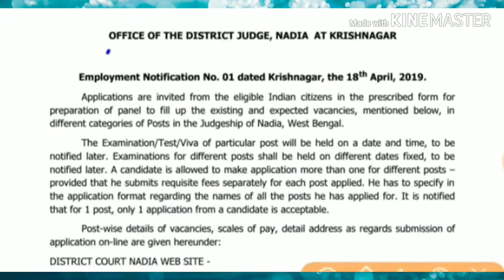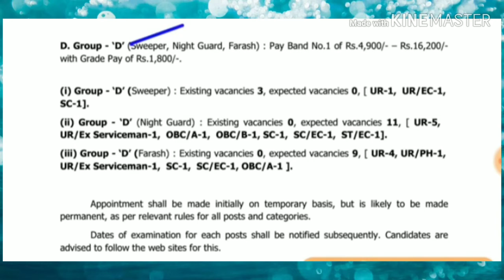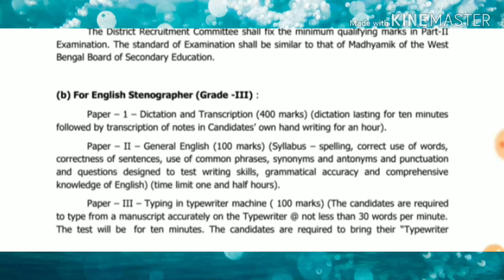মাধ্যমিক পাশে গ্রুপ-ডি চাকরি। WB Group-D Recruitment 2019.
In this video I have discussed on WB Group-D Recruitment 2019.
This channel provides spoken English, English suggestions, English grammar and educational news,